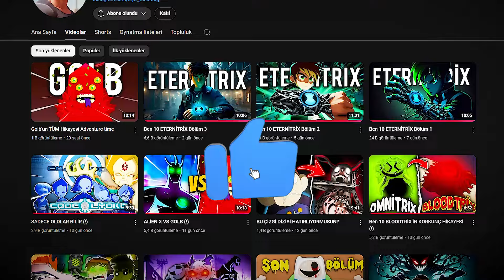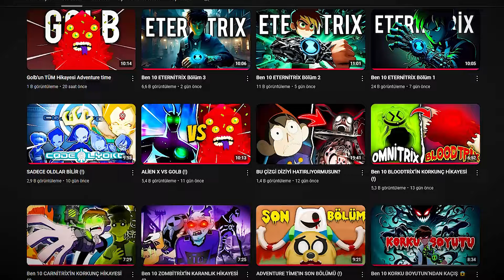Ben 10 ETERNİTRİX | Bölüm 4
Herkese selam!

Bu videoda ben 10 karakterinin sahip olduğu omnitrix adındaki saatin alternatif bir versiyonu olan eternitrix serimizin 4. bölümünü sizlere anlattım ve eğlenceli ve güzel bir video oldu bence, izlediğiniz için teşekkürler yeni içeriklerde görüşmek üzere bay bay.

00:00 Giriş
00:22 İntro
00:26 Başlangıç
09:33 Kapanış